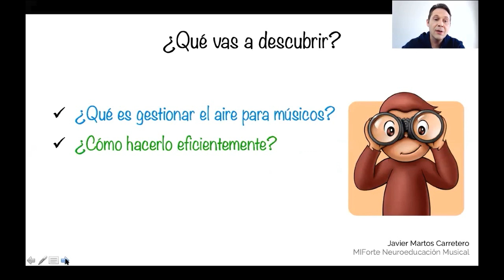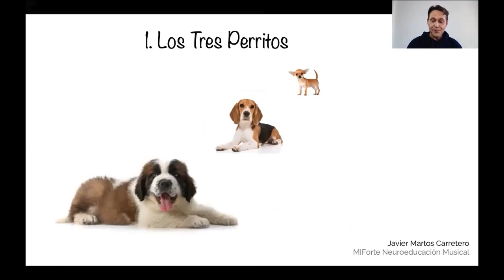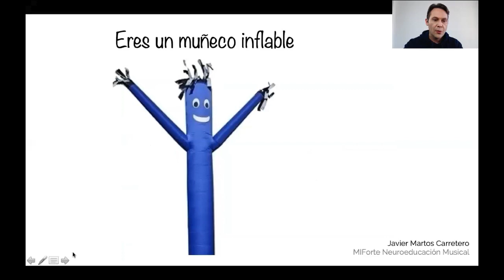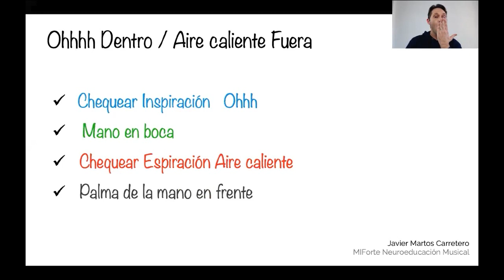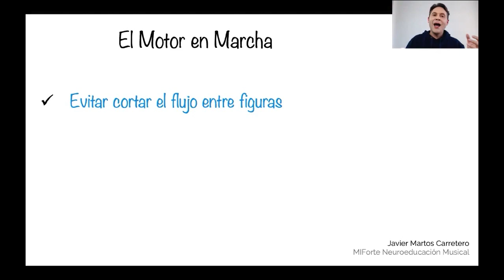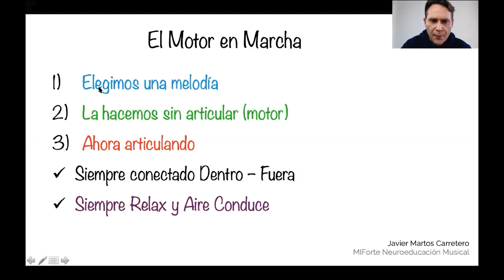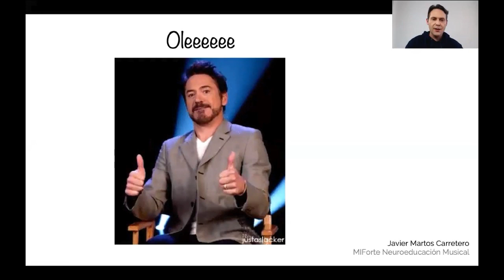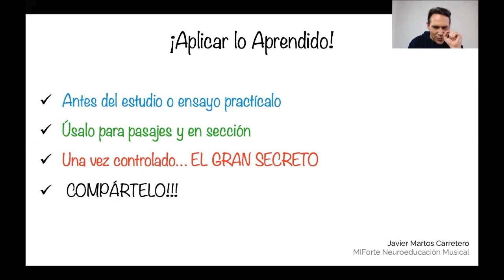Camerino Musical - JavierMartos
Agrupació Musical de Massarrojos
01 Camerino Musical - tutoriales en directo gratuitos
"La Respiración para Intrumentistas de Viento" a cargo de Javier Martos Carretero.